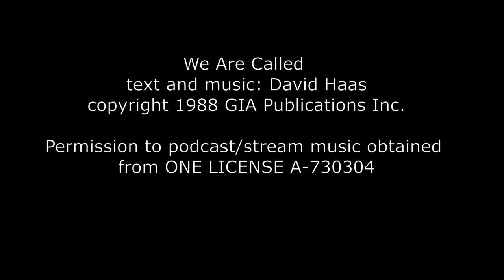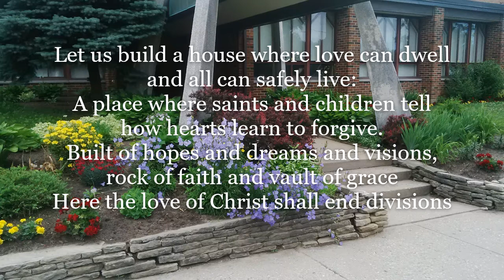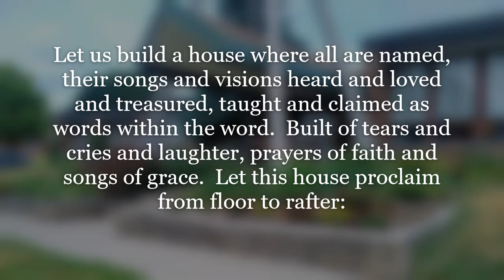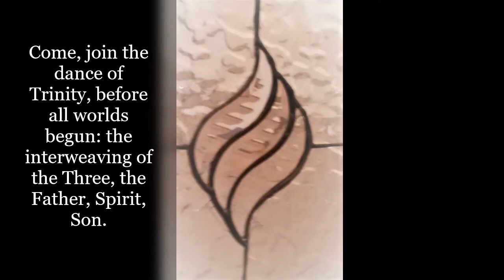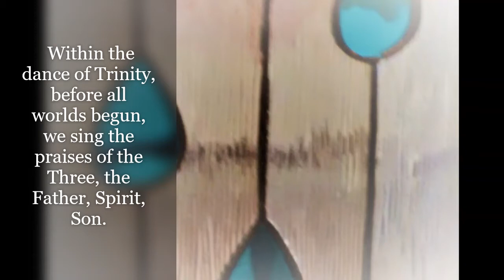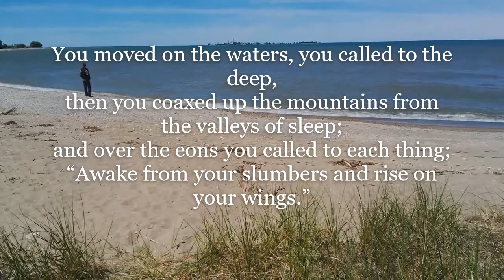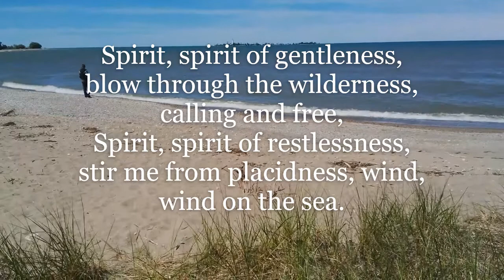Pentecost 13 August 22 2021 Online worship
We gather online again, to give thanks, to worship and pray, to hear scripture and hymns of great meaning for us, and to celebrate new life. Welcome one and all, whoever you are, where ever you are at; join us on the journey!